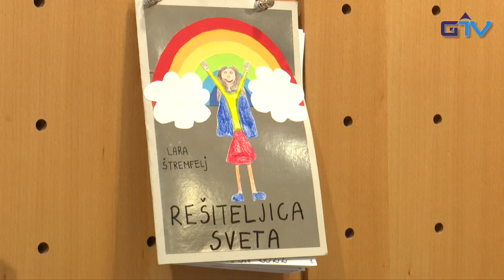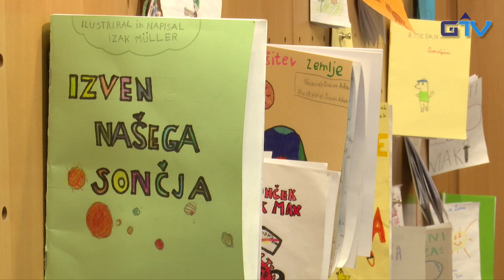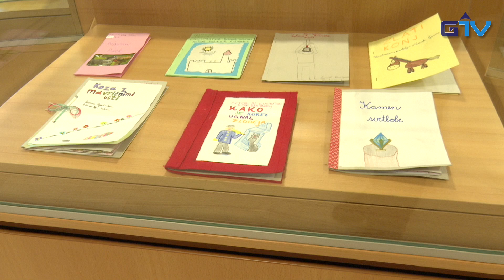GORENJSKA POROČILA: Moja prva knjiga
V knjižnici Antona Tomaža Linharta je ravnateljica Božena Kolman Finžgar pripravila zanimivo razstavo pravljic, ki so jih napisali otroci z naslovom "Moja prva knjiga". Razstava spodbuja otroke k branju in opismenjevanju. Ogledala si jo je Klementina S. Mežek.